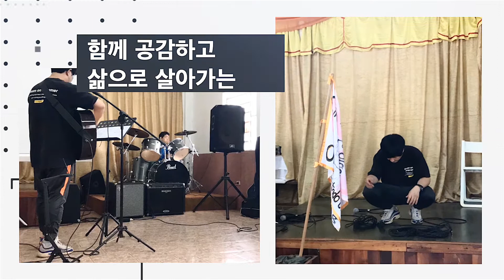2021.12.13 찬양단 연습 다시 시작 - 파라과이 (13.12.2021, Ya empezamos la práctica otra vez - Paraguay)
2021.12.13 찬양단 연습 다시 시작 - 파라과이 (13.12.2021, Ya empezamos la práctica otra vez - Paraguay)

한국에 잠시 방문하고 돌아와서
이제 찬양단을 다시 시작합니다.

시작하면서 연습 전 준비하는 모습을 찍어봤어요.
자주 영상 올리겠습니다^^

Después de visitar Corea por un tiempo,
Ya empezamos otra vez el grupo de alabanza.

Antes de empezar la práctica, Grabé un video.
Ya voy a subir el video ^^

❖ 후원계좌 : 국민은행 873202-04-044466 김정옥